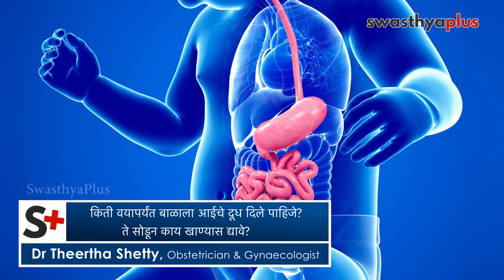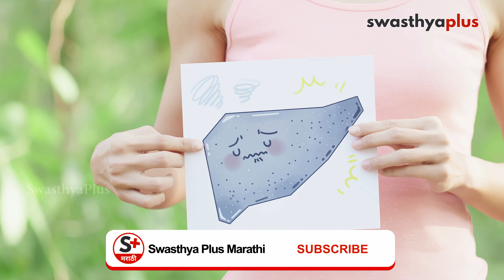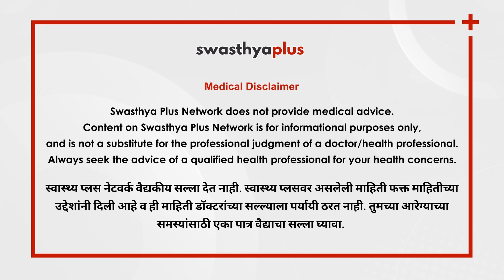स्तनपान - का आहे गरजेचे? | Breastfeeding in Marathi | Do's and Don'ts | Dr Theertha Shetty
स्तनपान म्हणजे लहान बाळांना आईचे दूध पाजणे. ते नक्की का गरजेचे असते, किती वयापर्यंत करावे, ते करताना काय करावे व काय करू नये, व इतर माहिती वरील व्हिडियोतून जाणून घ्या.

या व्हिडियोमध्ये,

स्तनपान म्हणजे काय? (0:00)
स्तनपान का गरजेचे आहे? (1:23)
स्तनपान किती वेळ केले पाहिजे? (4:29)
किती वयापर्यंत बाळाला आईचे दूध दिले पाहिजे? ते सोडून काय खाण्यास द्यावे? (5:59)
स्तनपानच्या दरम्यान काय करावे व काय नाही करावे? (9:25)
पालकांनी स्तनपान करण्यासाठी कशी तयारी करावी? (13:20)
स्तनपान करता येत नसेल तर बाळाला खायला देण्याचे पर्यायी मार्ग काय आहेत? (15:16)
दिवसातून किती वेळा स्तनपान केले पाहिजे? (17:38)
बाळाला झोपेत आईचे दूध पाजता येते का? (18:03)

Breastfeeding takes place when the mother feeds her breast milk to her baby for nutrition. It's also developing the ability to fight diseases along with the development of the child's health. So it is important to know why it must be done, what's the dos and don'ts are, etc. Let's know more from Dr Theertha Shetty, an Obstetrician & Gynaecologist.

What is breastfeeding? When is it done? (0:00)
Why is breastfeeding necessary? (1:23)
How long should the breastfeeding session last? (4:29)
Until what age should the baby be breastfed? What food should be given along with mother's milk? (5:59)
Do's and don't during breastfeeding (9:25)
How can parents prepare for breastfeeding? (13:20)
What can I do if I cannot breastfeed, alternative ways of feeding the baby? (15:16)
How many times should a baby be breastfed in a day? (17:38)
Can the baby be breastfed in their sleep? (18:03)